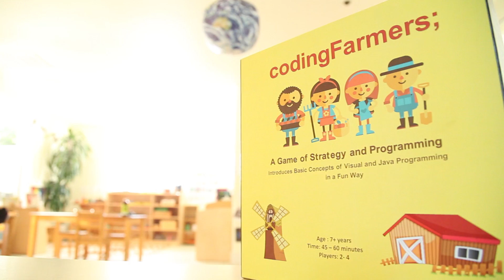Coding Farmers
A board game that teaches kids programming. Please support our Kickstarter campaign and get a copy of the board game